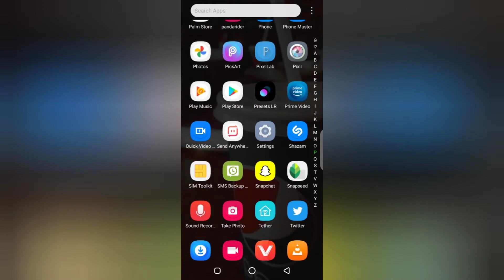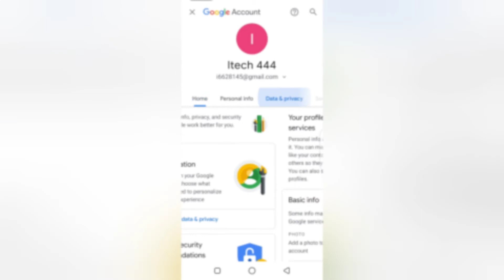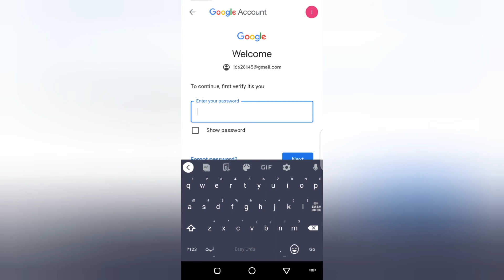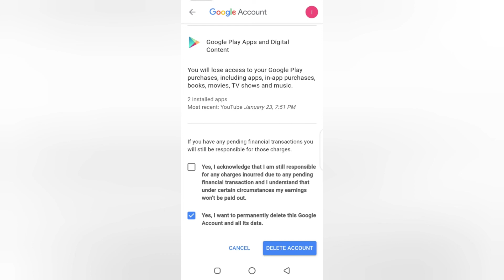How to delete google account permanently 2022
is video me apko yah bataya ja raha hai k kis tarhan ap apny mobile se google account ko delete kar sakhty hain .

Ager video achi lagi ho to channel ko subscriber or bell icon ko press karna mat bhuliya ga taky ap ka pas humhari aana wali video ki notification asani se mil jya ..